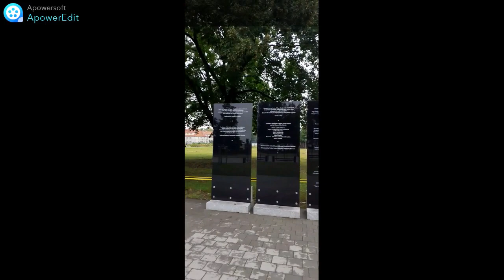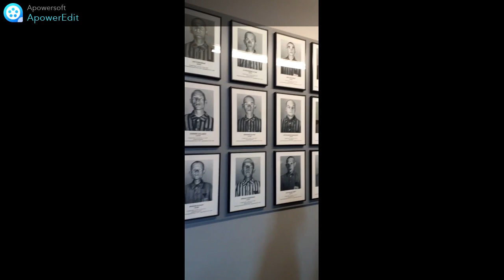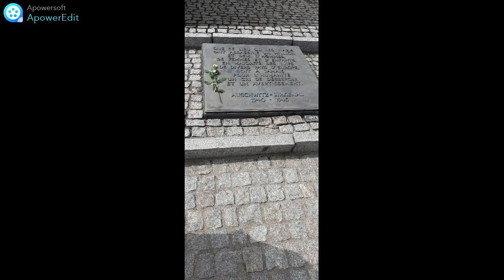Visite D'Auschwitz Birkenau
Auschwitz (en allemand : Konzentrationslager Auschwitz Écouter, « camp de concentration d'Auschwitz ») est le plus grand complexe concentrationnaire du Troisième Reich, à la fois camp de concentration et centre d'extermination. Faisant auparavant office de camp militaire, il est situé dans la province de Silésie, à une cinquantaine de kilomètres à l'ouest de Cracovie, sur le territoire des localités d'Oświęcim (Auschwitz en allemand) et de Brzezinka (Birkenau en allemand), annexées au Reich après l'invasion de la Pologne en septembre 1939.

Le camp de concentration, dirigé par les SS, est créé le 27 avril 1940 à l'initiative de Heinrich Himmler1 ; il est complété par un centre d’extermination (dont la construction démarre à la fin de 1941) et par un second camp de concentration destiné au travail forcé (créé au printemps 1942). Ces camps sont libérés par l'Armée rouge le 27 janvier 1945.

Très émouvant .